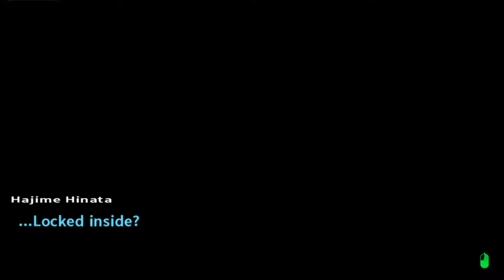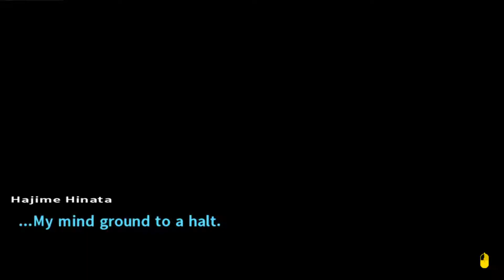Let's Play Danganronpa: 2 Goodbye Despair [Deutsch] Teil 2 Intro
Ja das Intro kam erst am Ende der ersten Spielstunde!